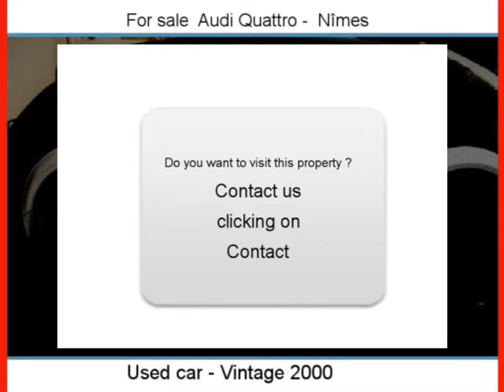Sale one Audi Quattro Nîmes Gard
For sale at  Nîmes  Used car Audi Quattro of 119000 Km.
used motors Autoenvideo : Sale one Audi Quattro  Nîmes  Gard